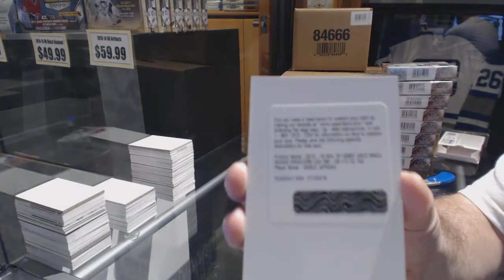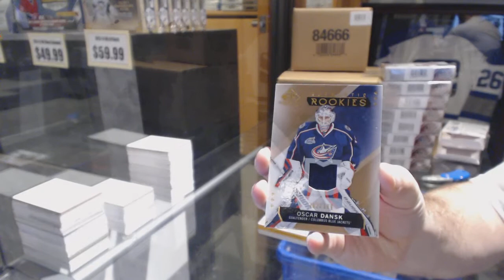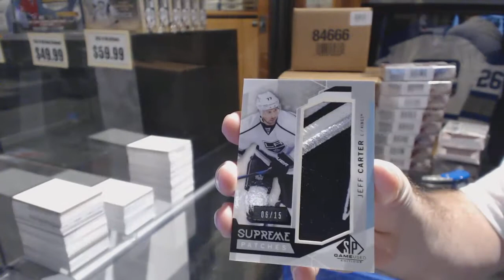NickoTheGreeko's 15-16 Upper Deck SP Game Used Hockey 2 Box Break